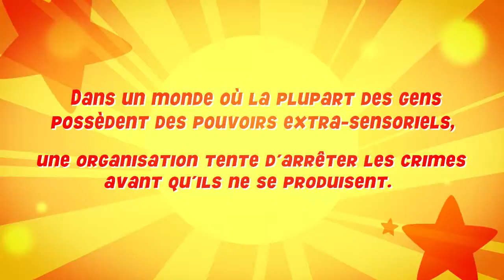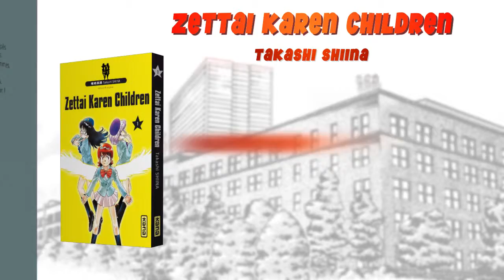Editions KANA - Zettaï Karen Children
Trailer Web: ZETTAÏ KAREN CHILDREN